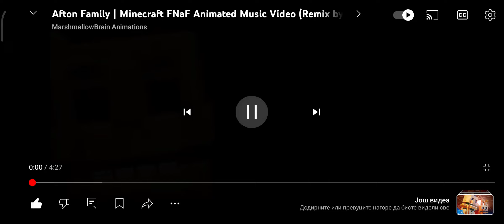Minecraft Animation official Music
Minecraft Animation